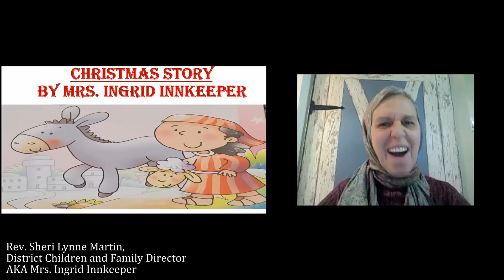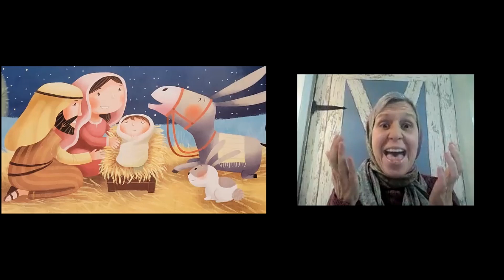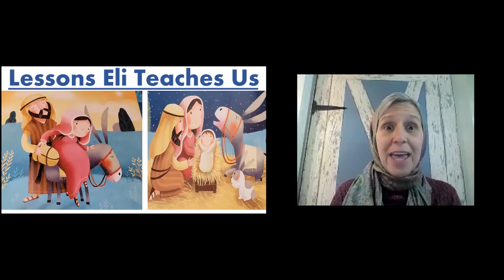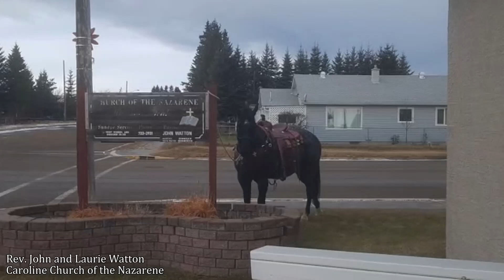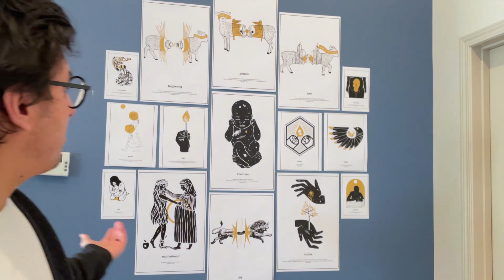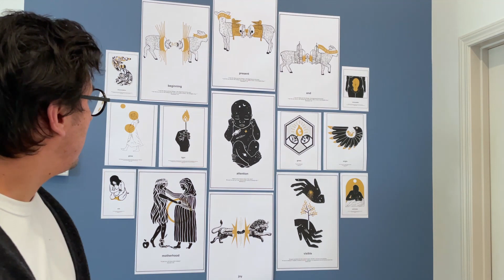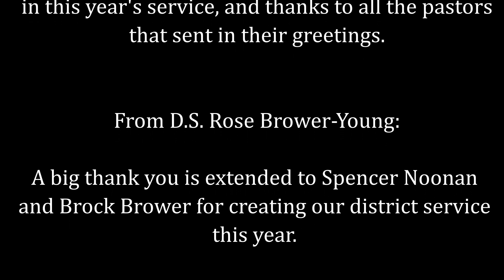CWD Christmas 2021 Service